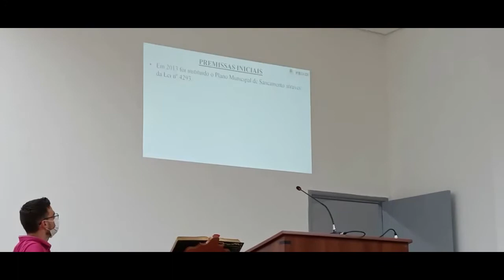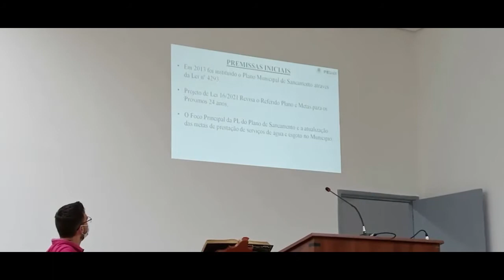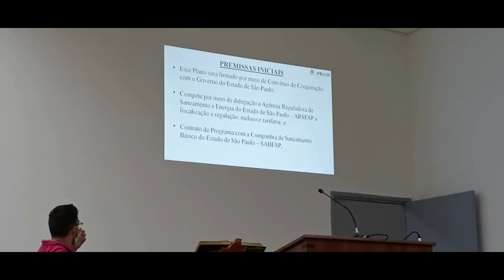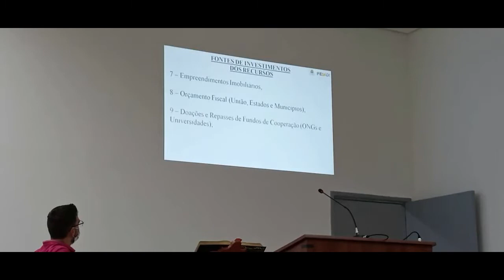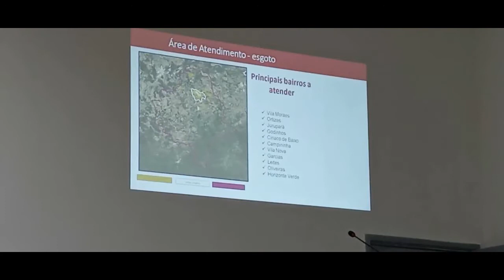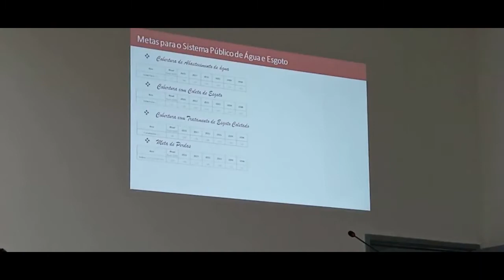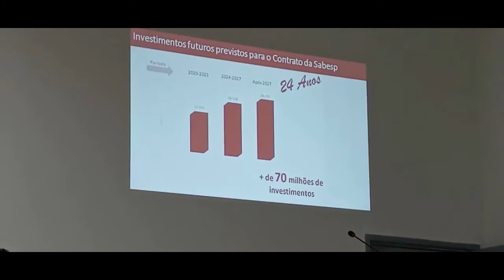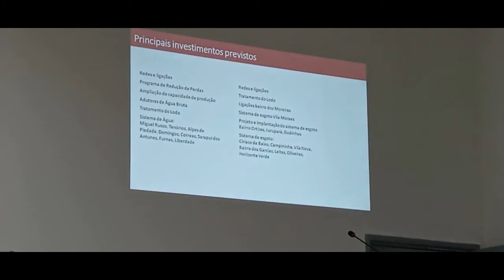Audiência Pública sobre Serviços de Água e Esgoto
Audiência Pública transmitida ao vivo em 18/08/2021. Foi discutido sobre a primeira revisão do Plano Municipal de Saneamento dos Serviços de Água e Esgoto no município de Piedade.